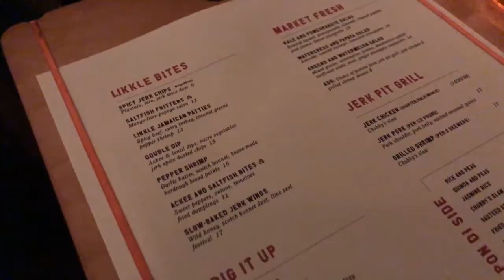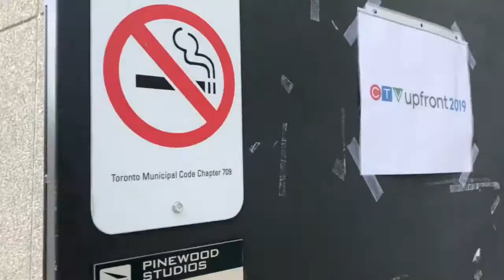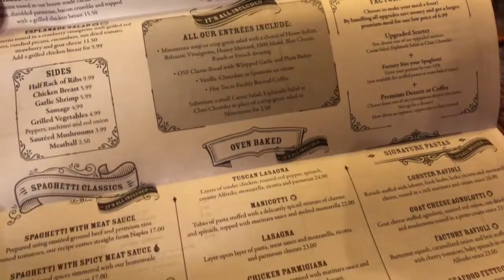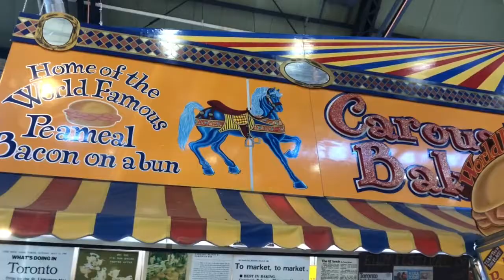Toronto Vlog | CTV Upfront, Walking the Red Carpet + Fun Spots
A few weeks ago I had the chance to experience the CTV Upfront as a VIP after winning their Superfan contest. I got to spend a few days downtown Toronto (my mom came along to enjoy!) and had a full day with CTV experiencing all of the behind the scenes action and getting up close and personal with the talent (among those I had the chance to chat with were Donald Faison and Allison Tolman from Emergence and Jay Hayden & Jason Winston George from Station 19). I also spent some time checking out new spots & old favourites in Toronto - it was so fun having a chance to play tourist in the city for once. Take a look at everything I got up to in this video and let me know where I should head to in Toronto next!

Doing some online shopping? Make sure you use eBates for cash back